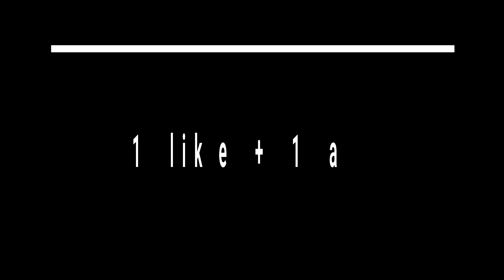LES JOUEURS PRO DOIVENT VOIR CETTE VIDEO!!!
👻MON SNAP: blerongadhi7